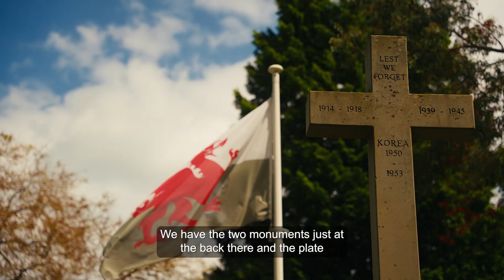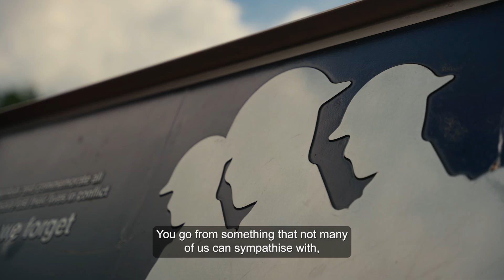Ynysangharad Park and National Lido | Parc Ynysangharad a’r Lido Cenedlaethol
For over 100 years, Ynysangharad War Memorial Park has been a cherished green space, offering the local community a peaceful retreat steeped in history and natural beauty.

Whether you're swimming at the lido, paying your respects at the memorials, or enjoying the play parks, being immersed in nature here not only uplifts your mind but boosts your physical well-being too 💚

Sefydlwyd Parc Coffa Ynysangharad dros ganrif yn ôl, ac ers hynny mae wedi bod yn fan gwyrdd gwerthfawr i’r gymuned leol, ac yn hafan heddychlon llawn harddwch a hanes.

Bydd bod yma, boed hynny i nofio yn y lido, i gofio, neu i chwarae yn y parciau, yn rhoi hwb i’ch lles meddyliol yn ogystal â’ch lles corfforol.